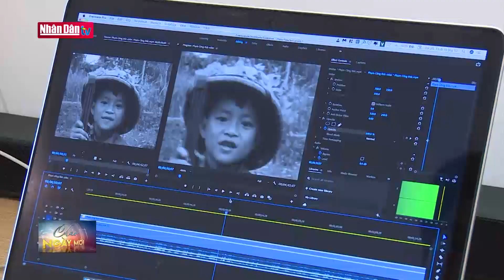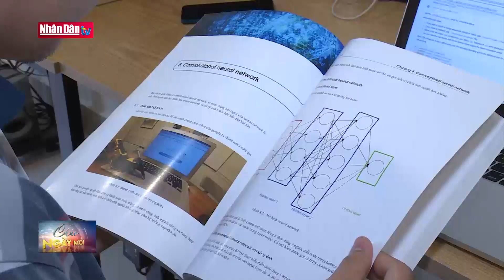Đam mê phục chế màu cho tư liệu cũ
Đam mê phục chế màu cho tư liệu cũ | Truyền Hình Nhân Dân
1. Dự Báo Thời Tiết Hôm Nay